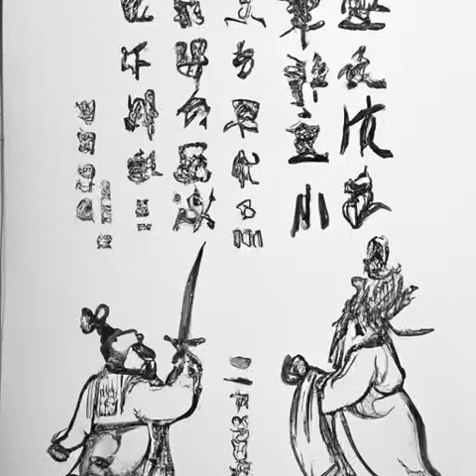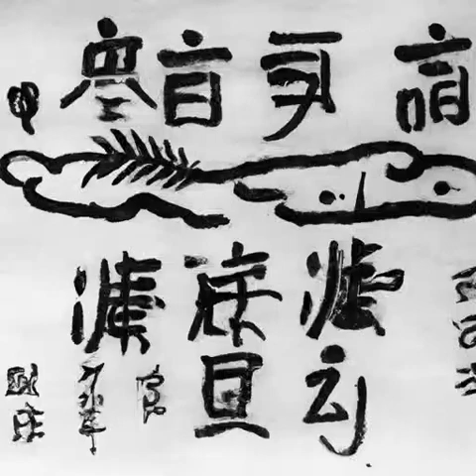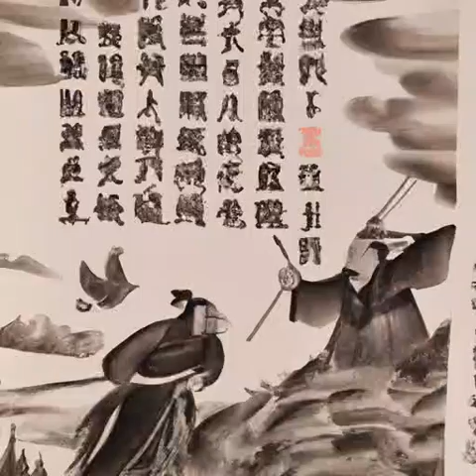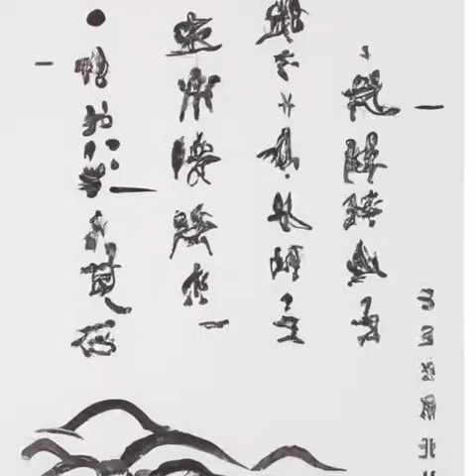第212章 还想要称心如意了？想屁吃呢？《我在综武摸鱼的日子》